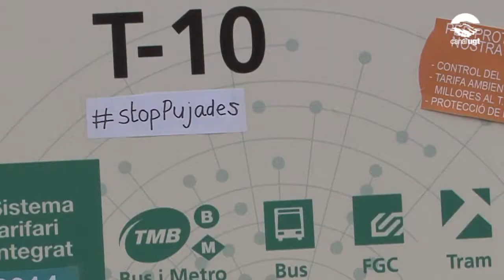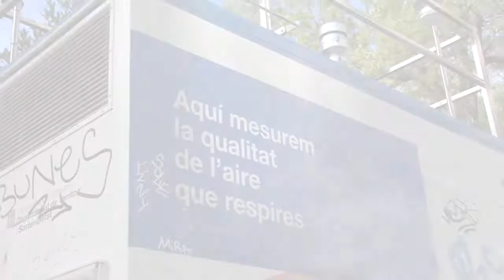Entitats socials al·leguen contra el Pla de Qualitat de l'aire de la Generalitat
La Confederació d'Associacions Veïnals de Catalunya, la UGT de Catalunya, CCOO, l'Associació per a la Promoció del Transport Públic i Ecologistes en Acció de Catalunya han mostrat la seva oposició a l'actual proposta del Pla d'actuació per a la millora de la qualitat de l'aire de la Generalitat i han presentat al·legacions perquè el pla sigui efectiu.